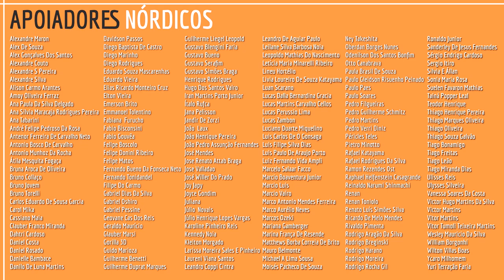Fala Povo! Entrevista Eduardo Cella PaperGames (DOFF 2022)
Fala Povo! Acompanhe a entrevista que fizemos com Eduardo Cella sobre a participação da PaperGames no Doff 2022! Nela batemos um papo sobre os lançamentos e atualizações da editora!
Agradecimentos ao Primo Coelho que emprestou seus equipamentos e fez a gravação do vídeo!